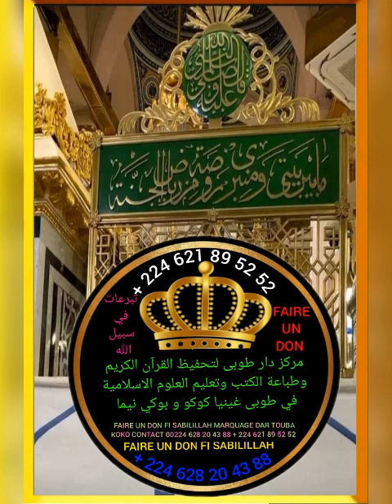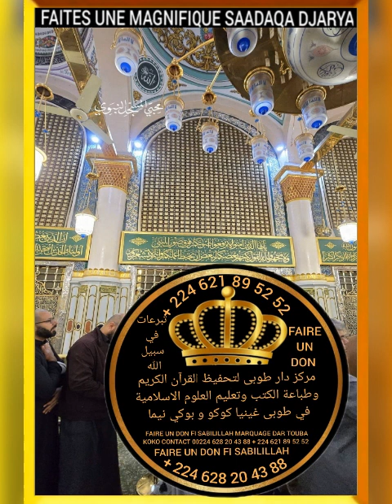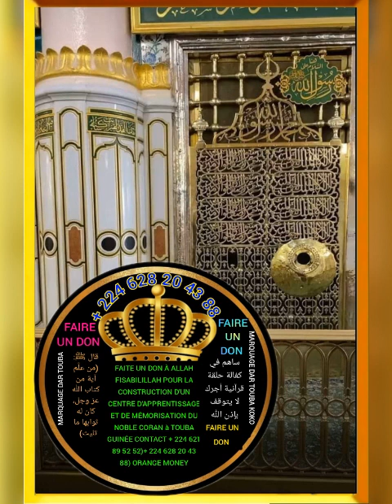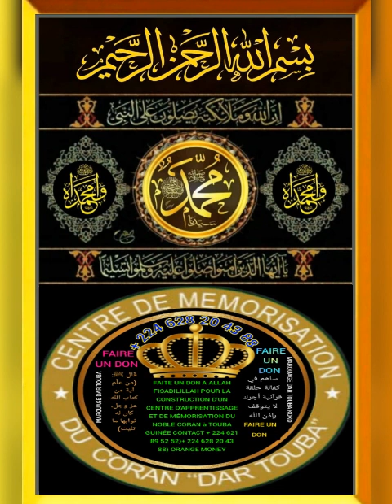C'EST LA VOIX DU CHEIKH SANKOUMBA DIABY DABANKOU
ساهم في كفالة حلقة قرآنية أجرك لا يتوقف بإذن الله تعالى قال ﷺ:(من علَّم آية من كتاب الله عز وجل، كان له ثوابها ما تليت) صححه الألباني السلسلة الصحيحة FAITE UN DON À ALLAH FISABILILLAH POUR LA CONSTRUCTION D'UN CENTRE D'APPRENTISSAGE ET DE MÉMORISATION DU NOBLE CORAN à TOUBA GUINÉE CONTACT + + 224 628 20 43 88) ORANGE MONEY